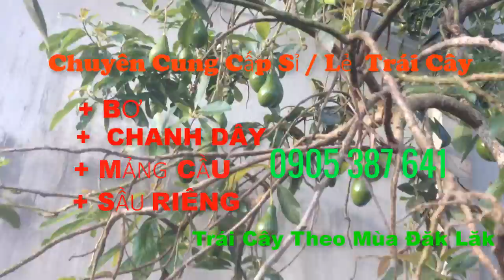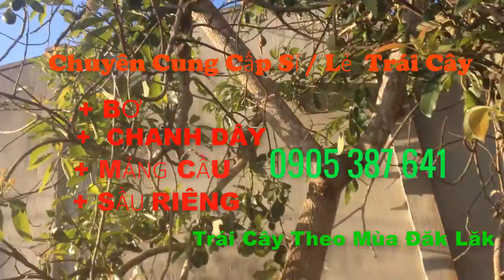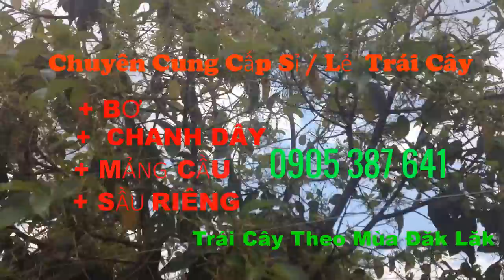Mua Bán Bơ Sáp Đăk Lak - Cung Cấp Sỉ Lẽ Trái Cây Theo Mùa Đăk Lăk